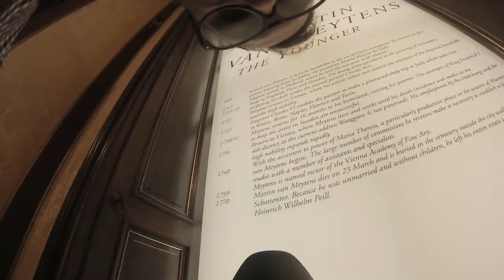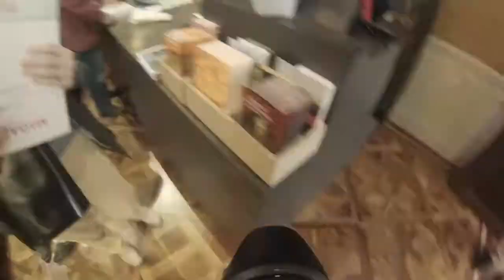Ein Tag im Winterpalais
Rundgang durch das Winterpalais des Prinzen Eugen in Wien. Open House anlässlich des Geburtstages von Prinz Eugen am 18. und 19. Oktober 2014.